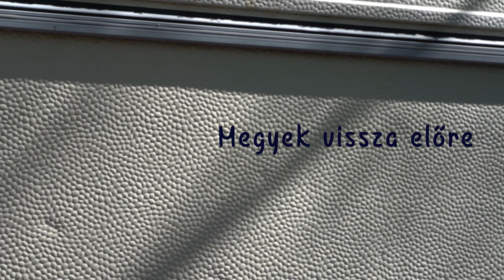Megyek vissza előre